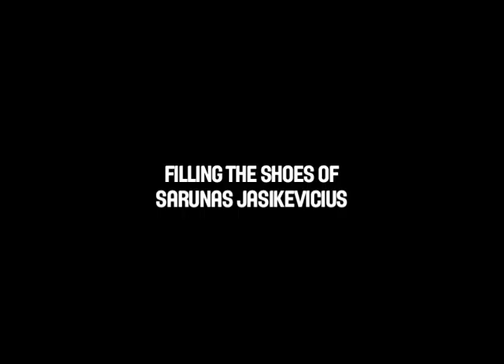Interview with Mantas Kalnietis, Tomas Delininkaitis (LTU) - 2010 FIBA World Championship in Turkey.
-- More free video on the official website of the 2010 FIBA World Championship.